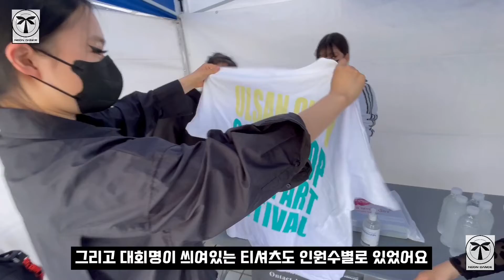네온댄스 Vlog 3탄! 실수로 본선진출 하는 바람에 울산을?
1년만에 돌아온 네온댄스 VLOG 3편입니다. 물론 예전에 찍어놓은 시리즈들이 꽤 있습니다만.. 너무 바빴네요.. 지금부터 다시 하나씩 어떤일들이 있었는지 올려드리고 소통하는 자리가 됐으면 좋겠어요 ^^

우리는 늘 네온댄스학원 아이들과 꾸준히 열심히 춤추고 재미난 작업들을 많이 하고 있는데 첫 대회출전 하는 학생들도 있고 여러 스케쥴이 겹쳐있던 상황에 원래 계획되어있었던 멤버 변경까지 있던상황이라 경험이나 쌓자고 지원한 영상이 덜컥 본선에 올라가는 바람에 당일치기로 서울에서 울산까지 춤을추러 여정을 떠난 이야기입니다.

퍼포먼스는 다음에 따로 업로드를 진행해보겠습니다

네온댄스학원